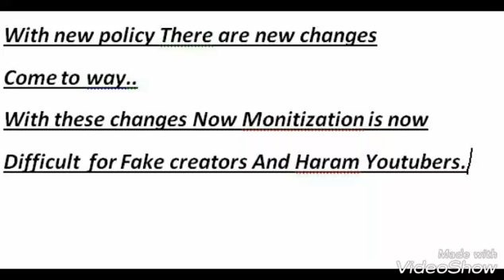New Monitization Rule.Need 1000 subscribers and 4000hrs.New YouTube policy on 17 January 2018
Today YouTube made new policy and all channels those have bellow 10,000 views and 1000 subscribers will b disqualified for Monitization.